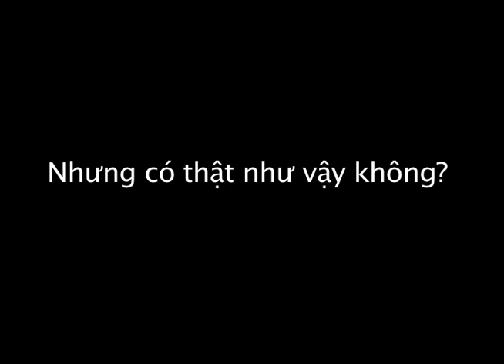[48HFP VN 2018] Bat Dau Team – Trailer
Nhóm Bắt Đầu - Trailer phim ngắn dự thi Dự án Làm phim 48 Giờ Việt Nam 2018.
Các bộ phim ngắn sẽ được công chiếu từ 23-26/07/2018 tại BHD Star Cineplex.
Dự án làm phim 48 Giờ 2018 hân hạnh được tổ chức bởi HKFilm và Panasonic Lumix.